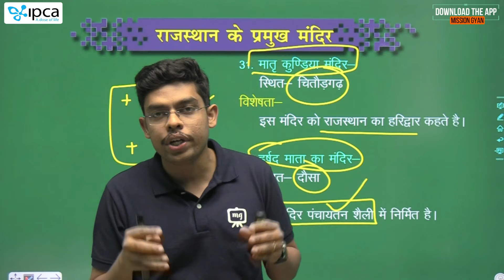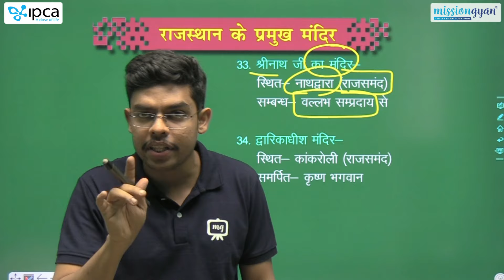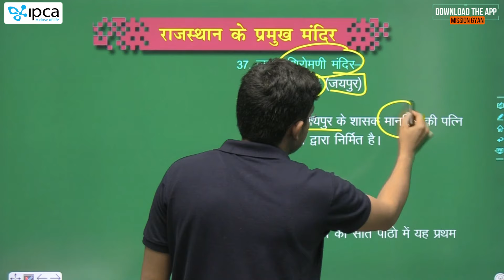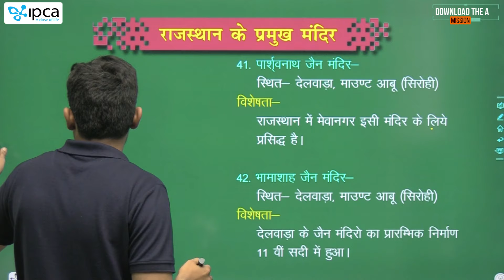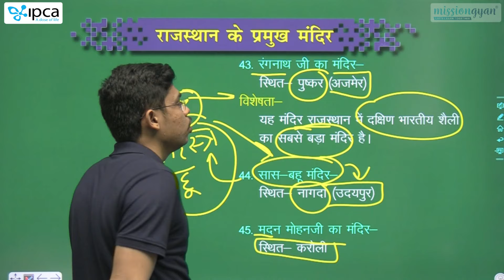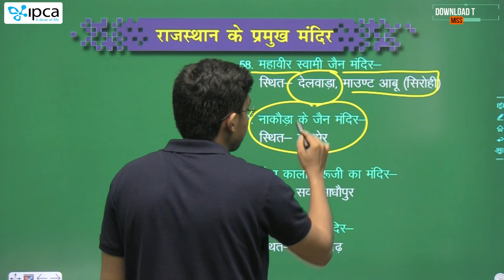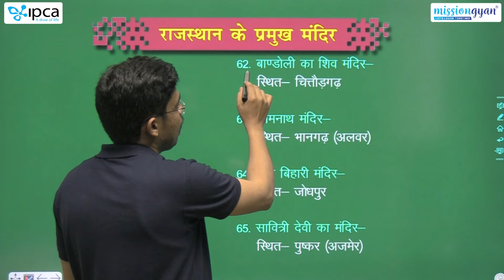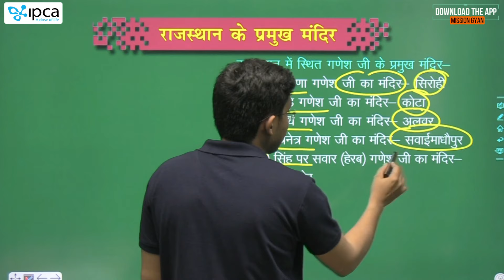Rajasthan Art and Culture Full Course | Rajasthan ke Pramukh Mandir | Rajasthan GK Complete Course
This session will be helpful for upcoming Exams like :- CET, IA, Patwar, Junior Accountant, Woman Supervisor, Rajasthan Police & all state level exams.